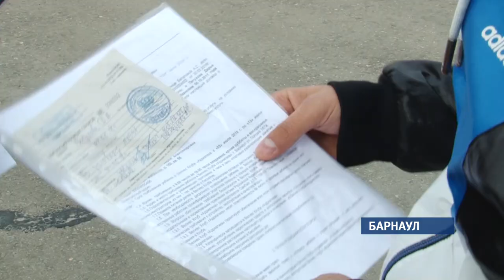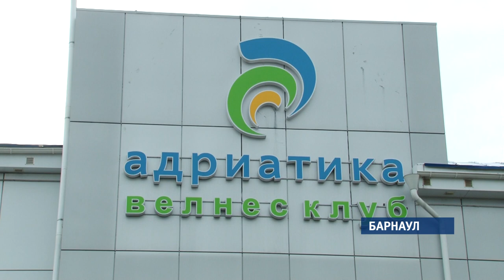Чем закончилась история с пропажей ребенка из детского лагеря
Напомним, шестилетний мальчик в одиночку прошел несколько километров по улицам города, когда о  нем, якобы, забыли сотрудники  детского лагеря.